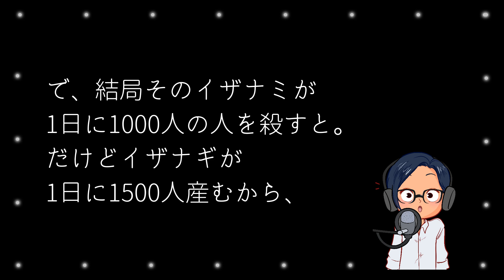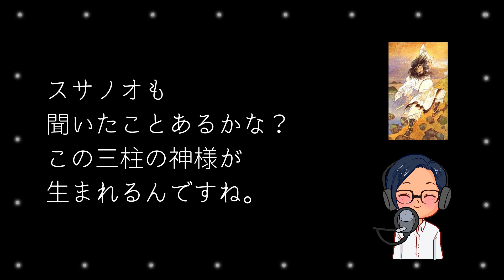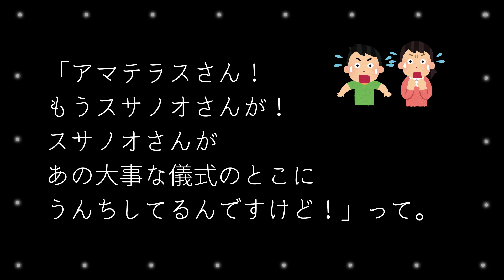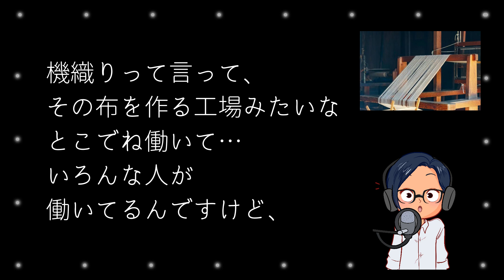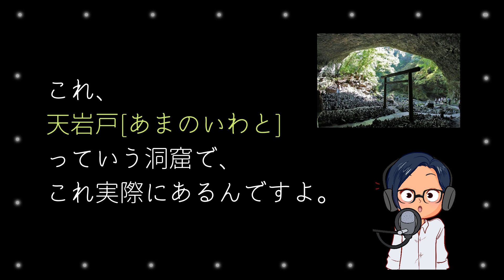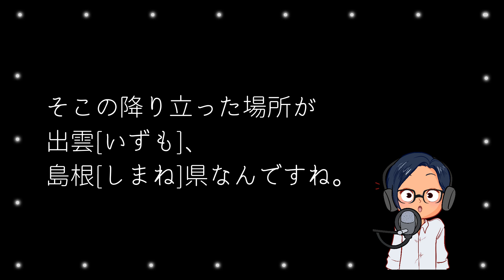【古事記②】YUYUの日本史Podcast Extra -アマテラス/ツクヨミ/スサノオの話-(Japanese History Podcast with subtitles)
リスナーの応援が私の力になります！これからも、YUYUの日本語Podcastをよろしくお願いします！